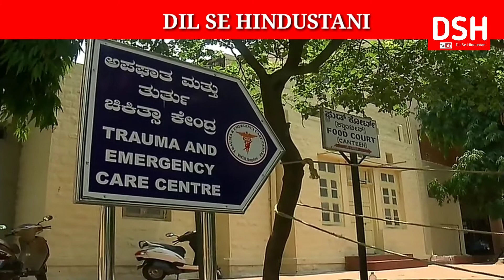KARNATAKA'S VICTORIA HOSPITAL EARMARKED TO TREAT COVID-19 PATIENTS | DSH.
NAMASKAR !!!